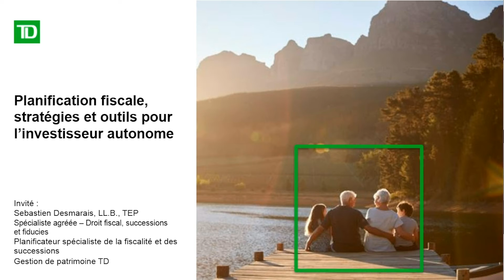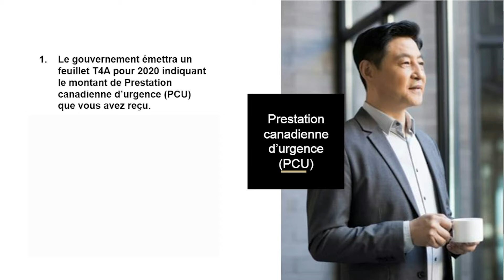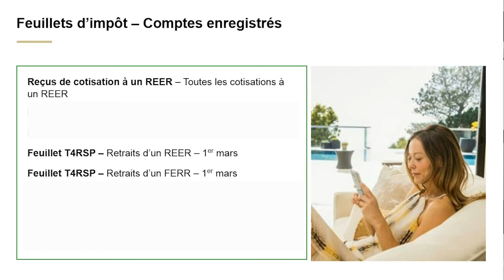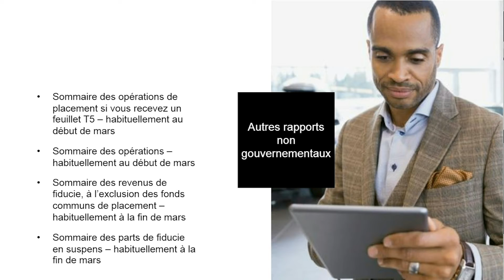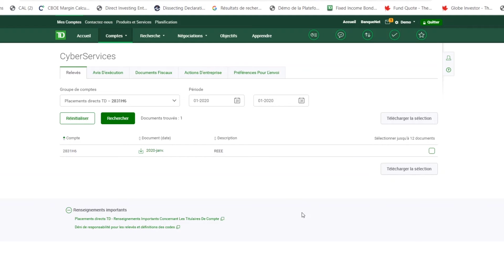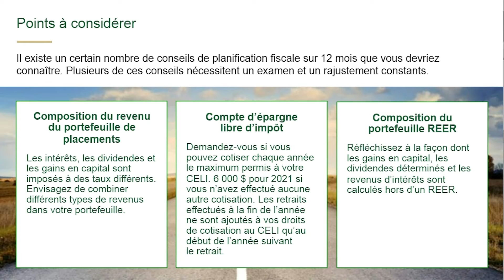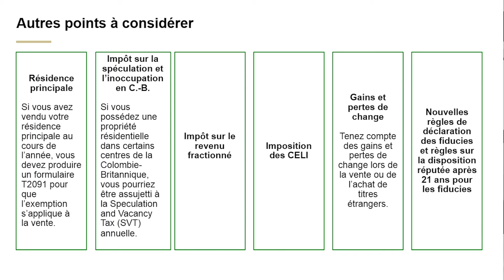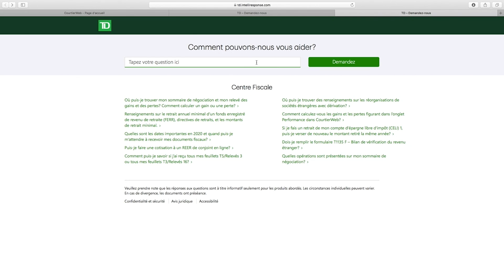Planification fiscale: stratégies et outils pour l’investisseur autonome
La période des impôts est à nos portes. Dans ce webinaire, Sébastien Desmarais, planificateur spécialiste de la fiscalité et des successions à Gestion de patrimoine TD, se joint à nous pour discuter des approches fiscales courantes à l’intention des investisseurs autonomes. Découvrez les principaux types de revenus de placement aux fins de l’impôt et les feuillets d’impôt que vous devriez recevoir. Nous examinerons également certaines stratégies fiscales courantes à utiliser et les pratiques gagnantes pour vous aider à vous préparer en vue de la période des impôts. Enfin, nous examinerons les ressources à votre disposition, à Placements directs TD, comme le Centre fiscal, qui peuvent vous aider à vous préparer en vue de votre déclaration de revenus.